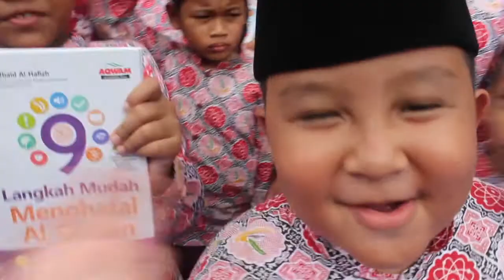Welcome Ramadhan 😇🙏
Selamat Menunaikan Ibadah Puasa 1442 H.
Semoga berkah dan diterima segala amal ibadah kita di Ramadhan tahun ini :)

Song: Ramadhan is Here
Singer: Raef